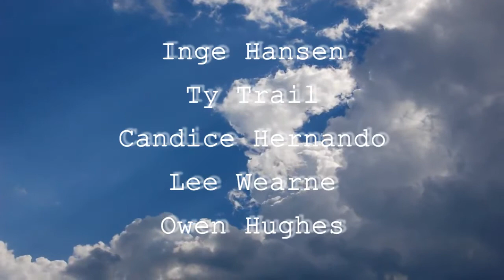The Incredible Life of Us Final Trailer (2013)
The Final Trailer of the upcoming film- The Incredible Life of Us.
Starring: Inge Hansen, Ty Trail, Candice Hernando with Lee Wearne and Owen Hughes
Directed by: John Hopper
Produced by: Jono Vette
Director of Photography: Daniel Brennan

Plot: The individual stories of four people who are connected to each other after a car accident kills a person they hold close to.

Copyright Hopper Productions 2013
Copyright Bow Tie Films 2013